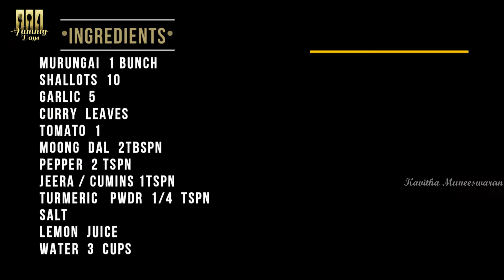இரும்பு சத்து நிறைந்த முருங்கை கீரை சூப் மிக சுவையாக செய்வது எப்படி | Murungai Keerai Soup In Tamil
Murungai Keerai Soup In Tamil | இரும்பு சத்து நிறைந்த முருங்கை கீரை சூப் மிக சுவையாக செய்வது எப்படி | Murungai Keerai Soup In Tamil
murungai keerai soup/ murungai keerai soup recipe in tamil/ keerai soup for babies in tamil/drumstick leaves soup for weight loss

Murungai keerai soup recipe n their benefits
Murungai keerai soup for weight loss

Ingredients

Drumstick leaves.  1
முருங்கை கீரை

Moongdal.              2 TBSPN
பாசிப்பருப்பு

Shallots.                  10
சின்ன
வெங்காயம்

Tomato.                    1
தக்காளி

Pepper corns.          1tspn
மிளகு

Cumin seeds.           1tspn
சீரகம்

Turmeric powder.    1tspn
மஞ்சள் தூள்

கறிவேப்பிலை

Water.                       1 ltrs
தண்ணீர்

👉Add all the ingredients in pressure cooker
👉Allow it to cook 1 whistle
👉Add rock salt
👉Filter them
👉Grind the cooked leaves
👉Add it to the soup and filter it again
👉Add pepper n cumin powder

murungai keerai soup | murungai keerai soup recipes in tamil | keerai soup for babies in tamil | weight loss | Increase ur hemoglobin level naturally in 7 days | kavitha Samayal | Food to increase hemoglobin level in Tamil | Iron rich food in Tamil | Increase your hb level naturally in tamil

Yummy days with kavitha